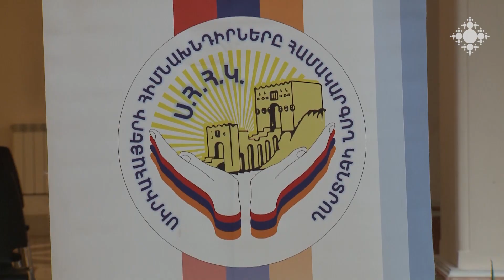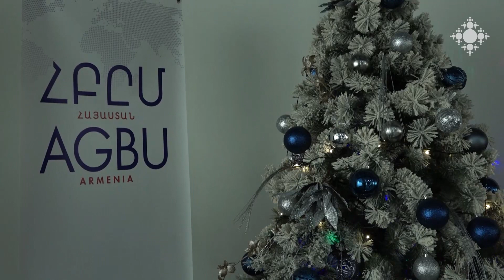Ամանորի նվերներ արցախահայ և սիրիահայ երեխաների համար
ՀԲԸՄ ամանորյա միջոցառում է կազմակերպել արցախյան պատերազմից տուժած 170 և ավելի քան 400 սիրիահայ երեխաների համար:

New Year gifts for Artsakh-Armenian and Syrian-Armenian children

AGBU organizes New Year event for 170 children affected by Artsakh war and more than 400 Syrian-Armenian children.